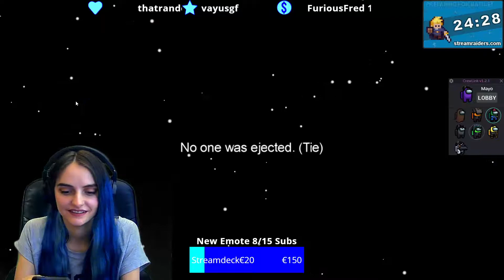Among us PROXIMITY CHAT 2/1/2020 Stream Highlight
What I use to make my videos:
Camera: Sony RX 100 V
Mic: Rode NT USB
Editing software: Adobe Premiere (sometimes Aftereffects too)
INTEY Softbox